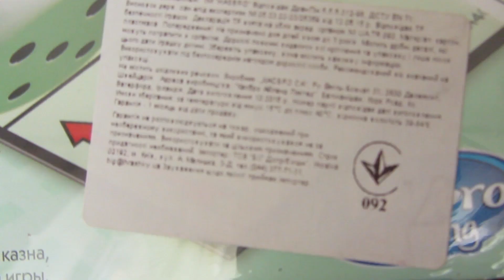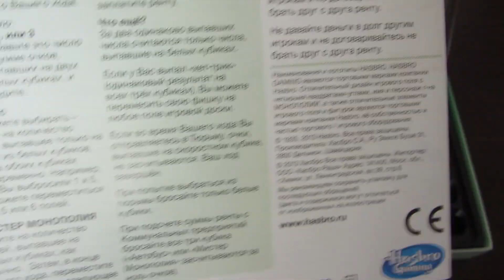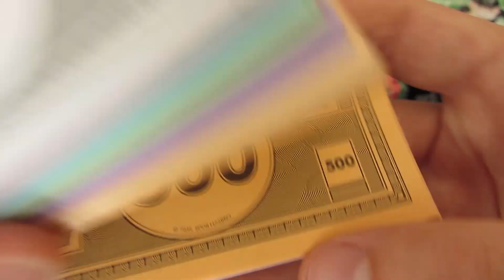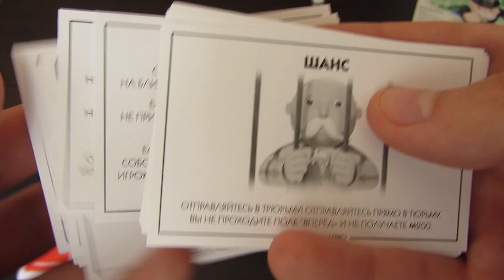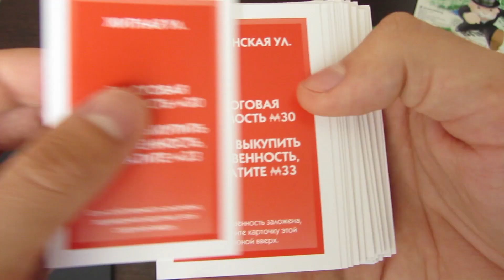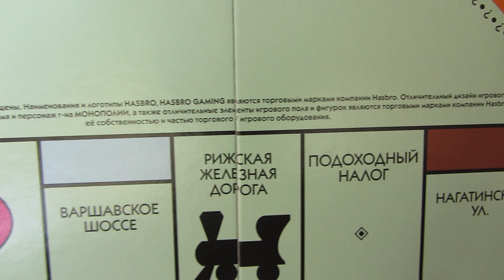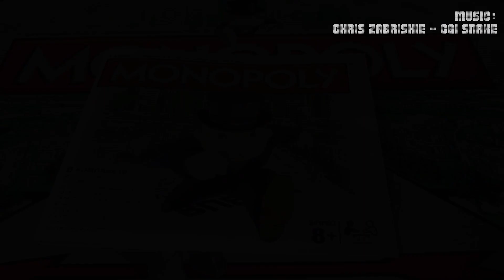Классическая Монополия от Hasbro. Распаковка и обзор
Наконец-то мои руки добрались до распаковки главной «Монополии». К ней можно относиться по разному: ненавидеть за однообразный и скучный геймлей, презирать за простой дизайн или любить всем сердцем. Но знать, что из себя нестареющая Монополия Классика от Hasbro – нужно.

Оставляйте свое мнение об игре и видео в комментарии.